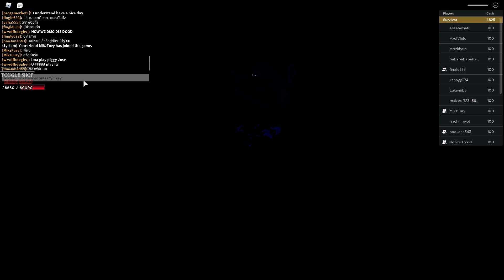ep1 🔊ลำโพงมันเหงาจัง แต่ลำพังมันเหงาใจ ♥ - Sirent Head Rebirth [vaha555]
😘💕ซื้อเสื้อพี่เอกตรงนี้จ้า อิอิ
ลิ้งค์แมพจ้า